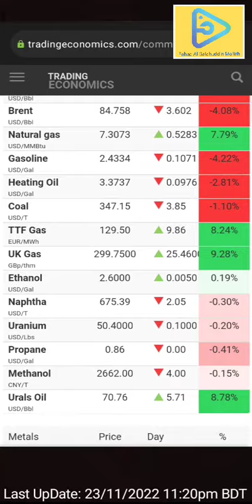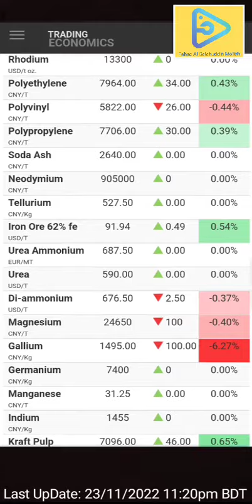GLOBAL COMMODITIES PRICE | Provided by Trading Economics Nov 23rd 2022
Trading Economics provides data for several commodities including live bid/ask quotes, last trading prices, forecasts, charts with historical time series and news.

توفر Trading Economics بيانات للعديد من السلع بما في ذلك أسعار العرض/الطلب الحية، وأسعار التداول الأخيرة، والتنبؤات، والمخططات مع السلاسل الزمنية والأخبار التاريخية -

ট্রেডিং ইকোনমিক্স লাইভ বিড/আস্ক কোট, শেষ ট্রেডিং মূল্য, পূর্বাভাস, ঐতিহাসিক সময়ের সিরিজ এবং খবর সহ বিভিন্ন পণ্যের ডেটা সরবরাহ করে।

ٹریڈنگ اکنامکس متعدد اشیاء کے لیے ڈیٹا فراہم کرتا ہے جس میں لائیو بولی/پوچھنے کی قیمتیں، آخری تجارتی قیمتیں، پیشین گوئیاں، تاریخی ٹائم سیریز والے چارٹس اور خبریں شامل ہیں۔